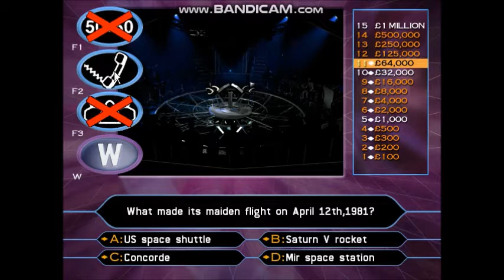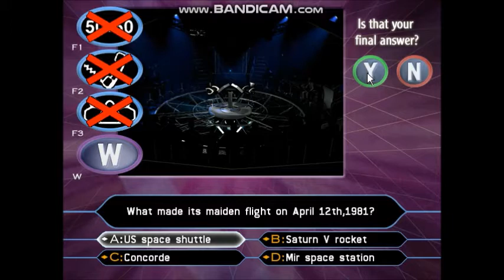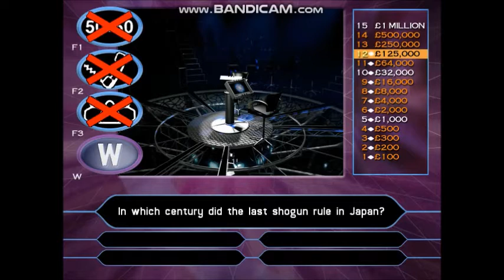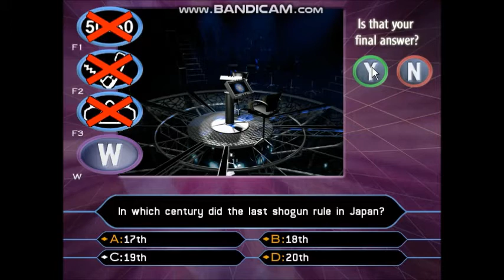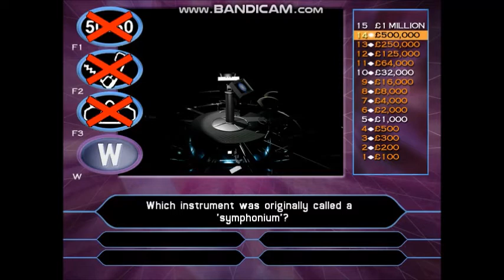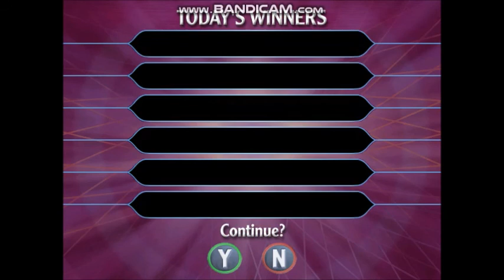Who Wants To Be A Millionaire? - 2nd Edition UK PC Gameplay 22 of 30 (Part 3/3) in HD!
21-game winnings: £21,000,000
I have played with Katie Holmes. She is an American actress, director, and producer. She first achieved fame as Joey Potter on the television series Dawson's Creek. She made her feature film debut in Ang Lee's The Ice Storm.
Between 2006 to 2012, she married to the actor Tom Cruise led to a great deal of media attention.
To see the rest of the information about Katie Holmes's fact file, visit the Wikipedia website.